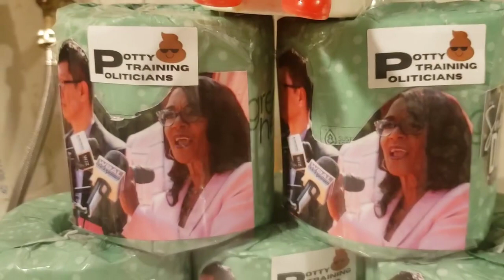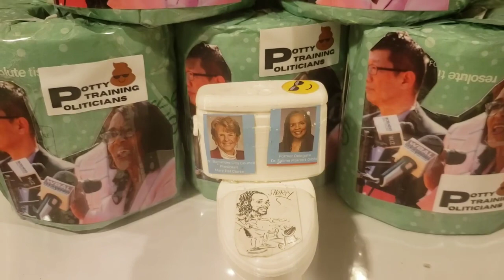Potty Training Politician Did You use the Toilet Today? Sheila Kim Scott Did you Think about Shorty